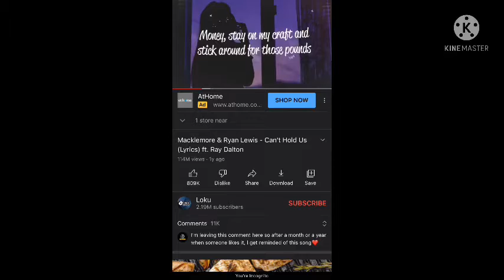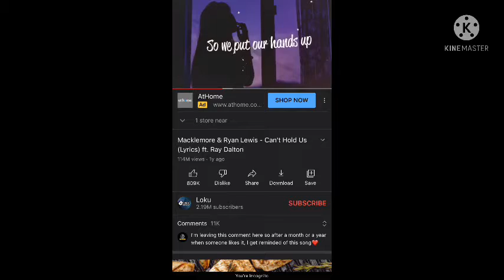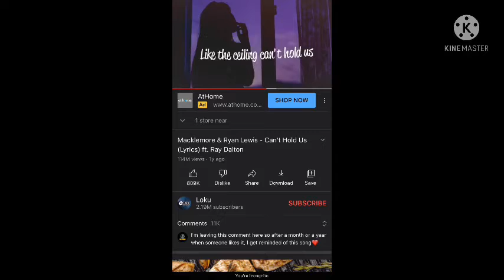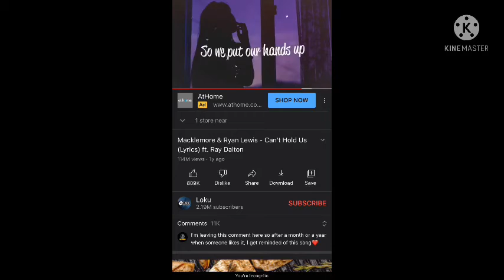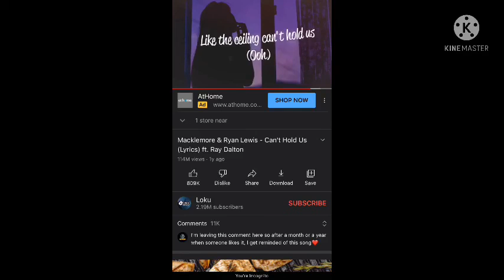Can’t hold us Macklemore original Vs pentatonix can’t hold us mashup